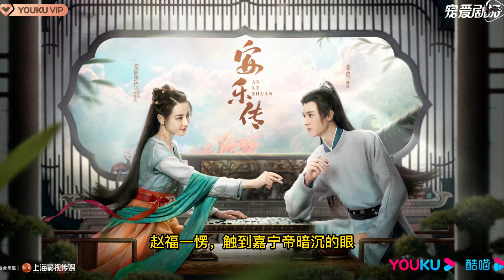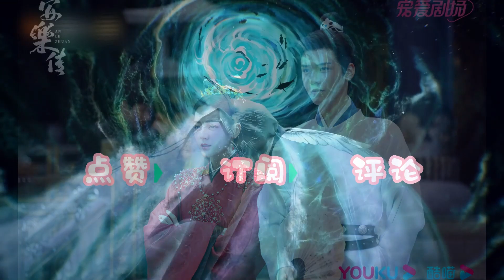《安乐传》原著小说《帝皇书》第70章 - “韩家欠的自然要还”，帝盛天回来了，灭了宗师级的青城老祖。嘉宁帝害怕了？| 女土匪安乐寨寨主任安乐想嫁给太子韩烨当太子妃